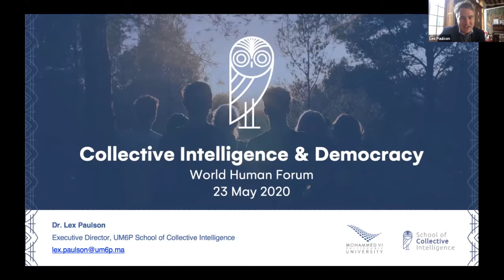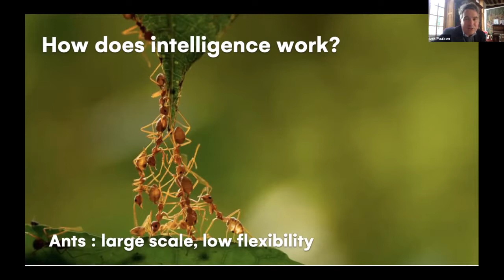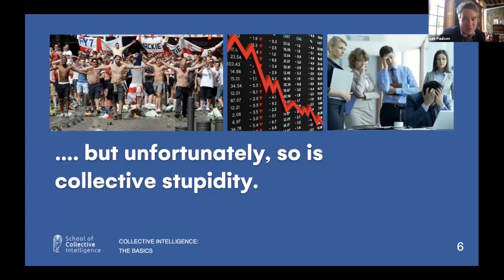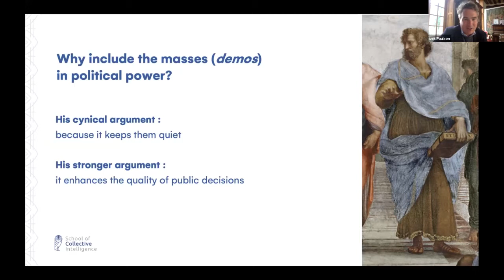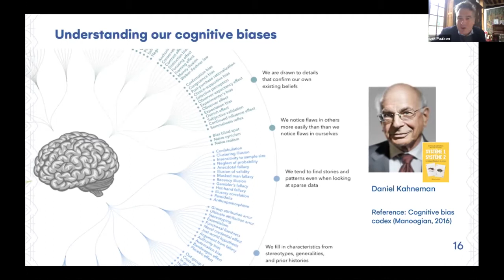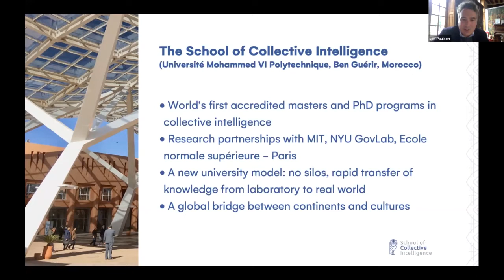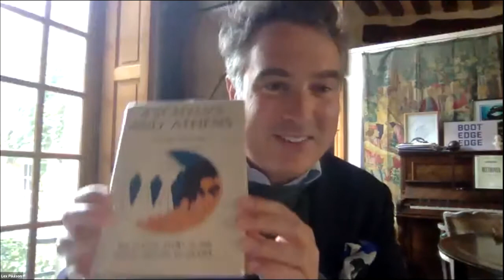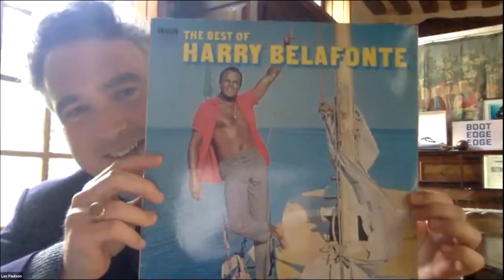World Human Forum - The Echo of Delphi in Ludwigsburg - Democracy is a prerequisite!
Democracy is a prerequisite!

Lex Paulson
executive director
at UM6P School of Collective Intelligence

Paul Cartledge
Professor of Greek History
in the Faculty of Classics

Gina Belafonte
activist and executive director of SANKOFA

World Human Forum
The Echo of Delphi in Ludwigsburg
22, 23, 24 May 2020
-online gathering-

3rd Movement Connection
“We are all brothers” Friedrich Schiller
23 May 2020 | 16h-19h CET